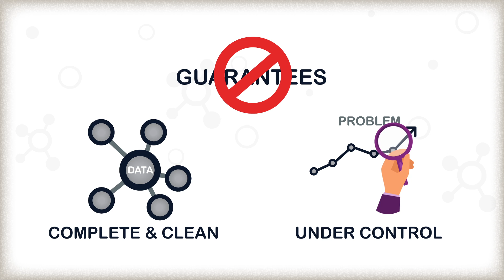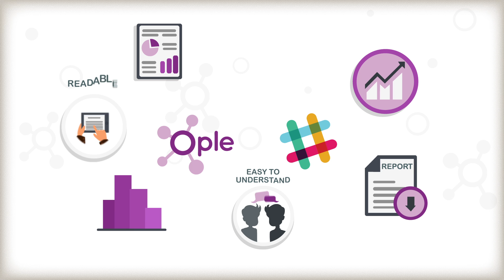AI-Driven data science with Ople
Get the best possible AI models in production in days!  Give your team a 10x boost over the competition!

ople.ai